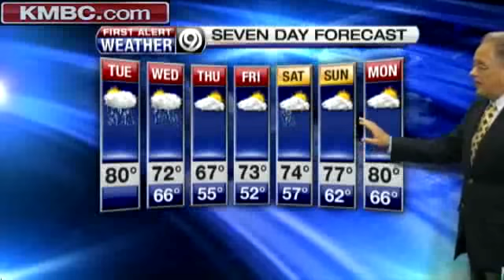Metro In Slight Risk For Severe Weather Today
KMBC's Joel Nichols has the latest on what could be a stormy afternoon.